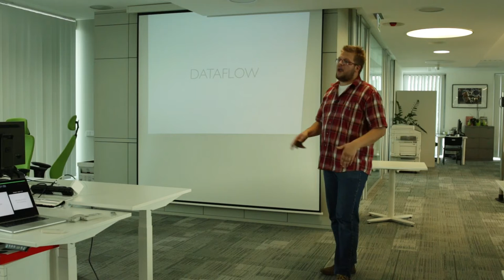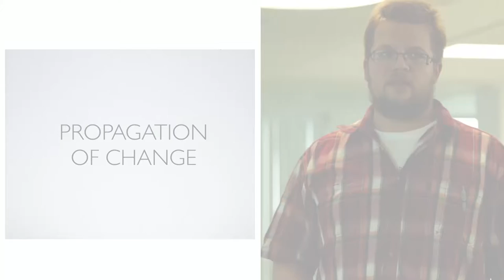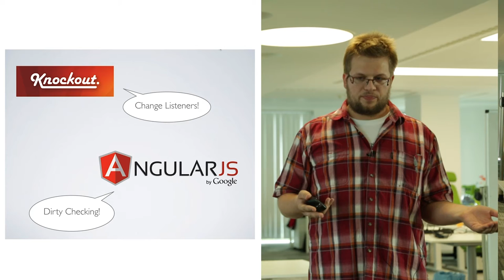Let it flow - Introduction to functional reactive programming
Presentation by Artur Skowroński, member of the Polaris team in Schibsted Tech Polska.

Given at Schibsted Tech Polska´s super demo on Friday, September 19, 2014. The video is a summary of a larger presentation to be given at the conference Meet.js in Poznan on September 27.